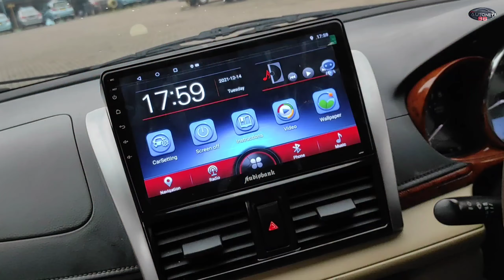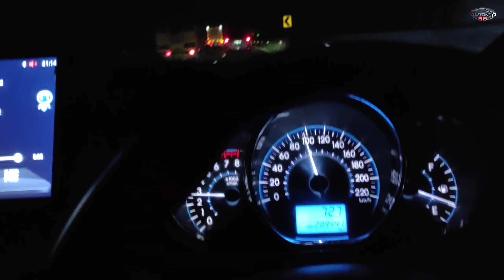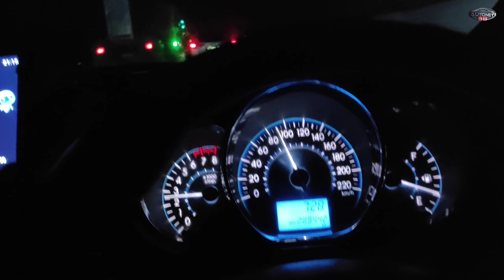™PUTIH MUTIARA UNTUK SULTAN SERANG TIMUR™TAMPIL BEDA DENGAN GAYA TAHUN 2022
Vios limo gen 3 2014 warna putih mutiara paket ubgrade 110 juta sudah incloud dengan tambahan.
incloud

-POWER WINDOW
-CENTRAL LOCK
-ALRM
-KACA FLM
-TALANG AIR
-BODY KIT
-SPION RITREK
-SIRIP HIU
-JOK CASTOME
-FLAFON CASTOME
-PILAR
-CAT DORTREM
-HEADLAMP CASTOME
-STOP LAMP CASTOME
-DRL BUMPER
-KARPET DASAR
-DOUBLE DIN 10 + FREM
-KAMERA MUNDUR
-STIR VIOS G
-STAR STOP BUTON ENGIN KYLES
-VOCLEM PROJI
-LED DRL
-GRELL CROME
-VLQ R16/BAN
-SPOILER TRD SPORTIVO
-EMBLEM VVTI
-POWER AUDIO
-LAMPU KOLONG
-CONSULBOK
-CLACSON KEONG
-BAUT BARU 4 SET
-DRL DEPAN

-TUNE UP
-ENGINE
-KELISTRIKAN
-KAKI KAKI
-OLI BARU
-FILTER OLI BARU

-DONGKRAK
-KONCI RODA
-DLL